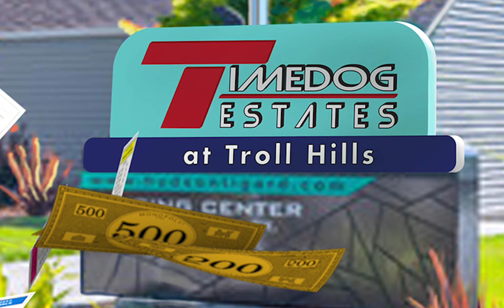John Milton-Bradley: Paradise Rented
Video walkthrough of my latest painting, "John Milton-Bradley: Paradise Rented", a word play on John Milton and the makers of Monopoly. "Paradise Lost" updated for 21st century.
Visit timedogtours.com for my portfolio site.